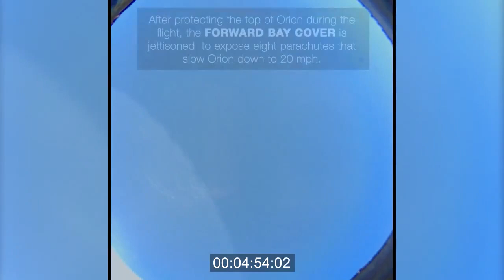Astronaut’s-Eye View of NASA’s Orion Spacecraft Re-entry - HD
New video recorded during NASA’s Orion return through Earth’s atmosphere provides viewers a taste of what the vehicle endured as it returned through Earth’s atmosphere during its Dec. 5 flight test. The video begins 10 minutes before Orion's 11:29 a.m. EST splashdown in the Pacific Ocean, just as the spacecraft was beginning to experience Earth's atmosphere. Peak heating from the friction caused by the atmosphere rubbing against Orion's heat shield comes less than two minutes later, and the footage shows the plasma created by the interaction change from white to yellow to lavender to magenta as the temperature increases. The video goes on to show the deployment of Orion’s parachutes and the final splash as it touches down.

Credit: NASA